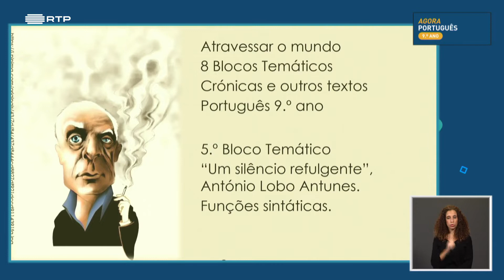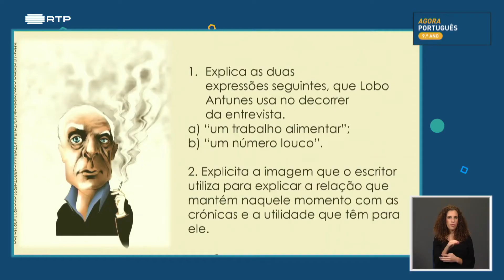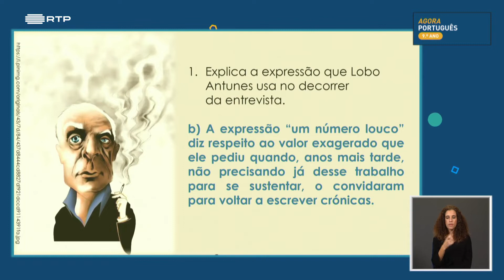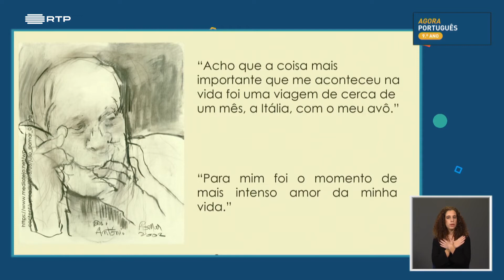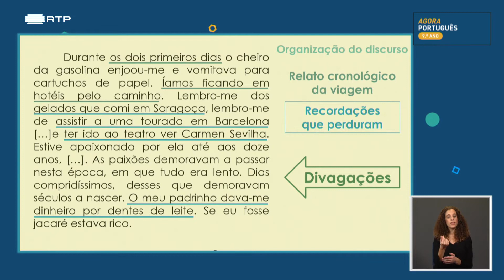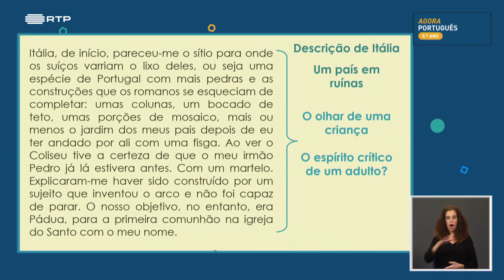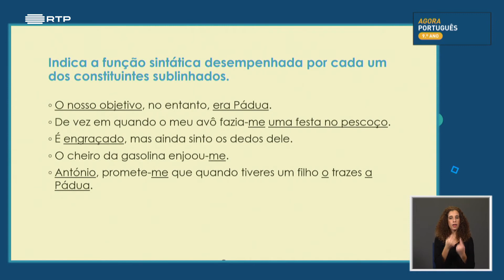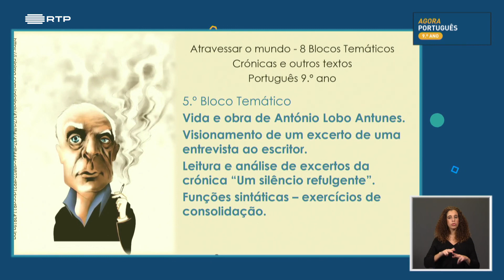葡萄牙初中九年级葡萄牙语课 , aula 5 "Um silêncio refulgente", António Lobo Antunes Funções sintáticas